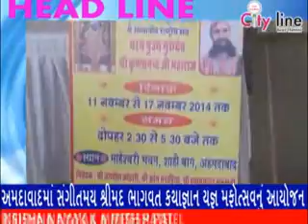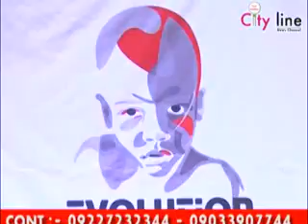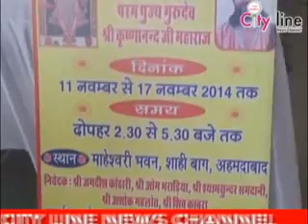08 11 2014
Adhyax
Vasava
Bhagvat Katha